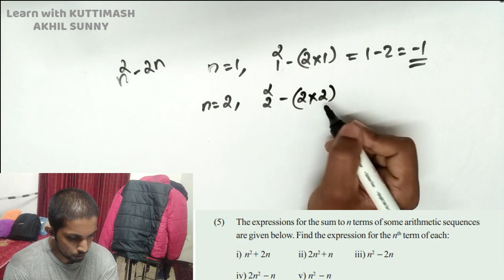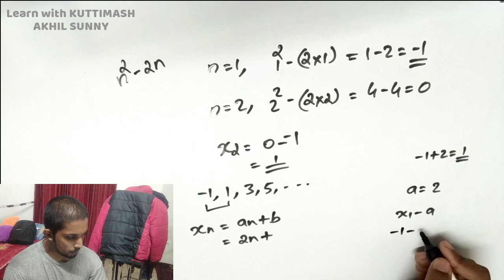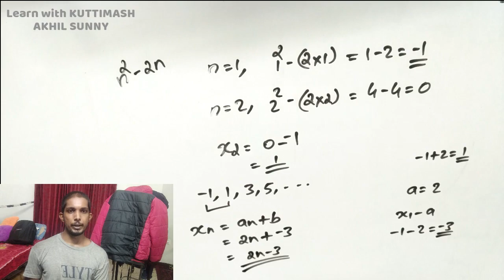SSLC Maths Chapter1,Page35,Q5-part 2,Arithmetic Sequence,Samantharashreni,Kerala State Syllabus,6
This is for SSLC 10th Standard students.
Attend all the classes well.
Learn with KUTTIMASH.
SCERT Textbook answers are available here.
Give us your feedback.
KUTTIMASH
Akhil Sunny...